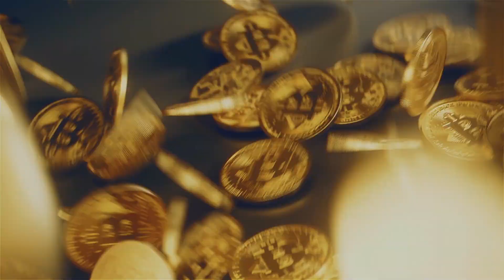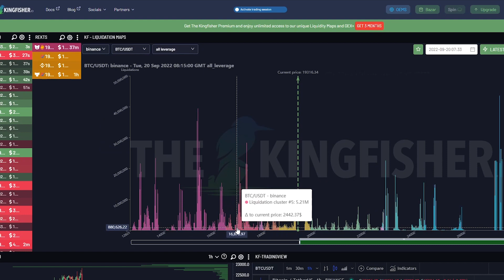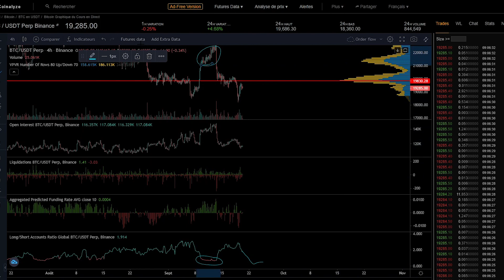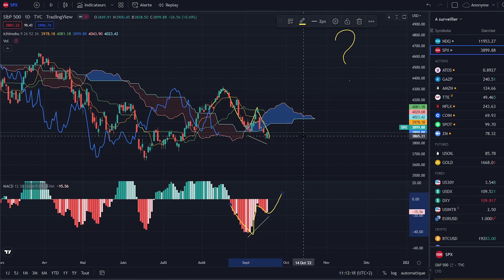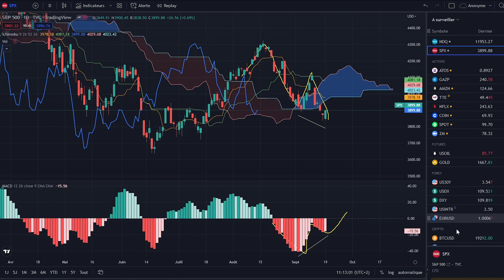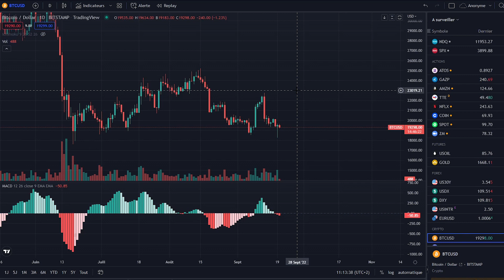Contexte économique & crypto | Analyse Bitcoin FR | Crypto Débutant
Ecolé dédiée aux débutants dans le domaine des crypto monnaies. Que vous souhaitiez devenir investisseurs ou tradeurs, nous vous accompagnons dans vos projets.
Tous les jours, vous retrouverez une vidéo sur l'analyse technique du bitcoin (BTC), de l'Ethereum (ETH) et de la macro économie afin que vous puissiez avoir un aperçu de la tendance du marché des crypto monnaies: Pump, Dump, range
Grâce aux prédictions de prix, vous pourrez prendre vos décisions pour votre trading et vos investissements.

Le discord nous permet de réunir la communauté autour de l'univers des crypto monnaies. Vous pourrez partager, échanger, discuter et vous entraidez entre vous et avec nous sur tous ce qui touche aux cryptos: Bitcoin, Altcoins, NFT, Metaverse, Play To Earn (P2E), Metaverse, DEFI, Blockchains, DEFI ...

Chapitrage
00:00 Intro
00:41 Bitcoin
05:20 Macro économie
11:17 Conseils & Conclusion

N'hésitez pas à poser vos questions en commentaires et à partager les crypto monnaies que vous suivez.

🎼  Musiques utilisées dans mes vidéos :  - IKSON DREAMER